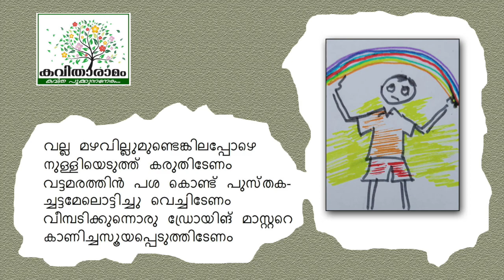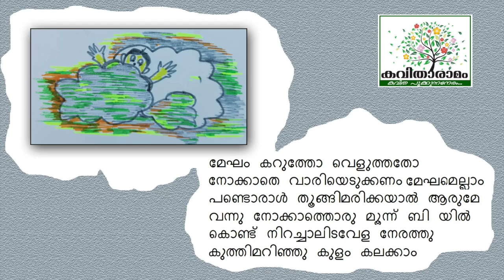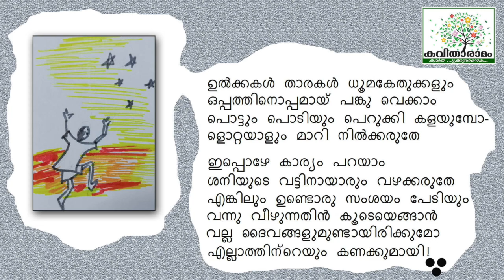Kalivaanam Kavitha with Lyrics | Mohanakrishnan Kaladi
കളിവാനം - മോഹനകൃഷ്ണൻ കാലടി
ആലാപനം : മിത്രവിന്ദ യു എൻ
ചിത്രകല : രാധാകൃഷ്ണൻ വയലാ
സാക്ഷാത്‍കാരം : സരസമ്മ കെ നായർ
കല : ശശികുമാർ
ആമുഖം : രാജലക്ഷ്മി അരുൺ
സാങ്കേതികസഹായം : പ്രവീൺ കെ നായർ